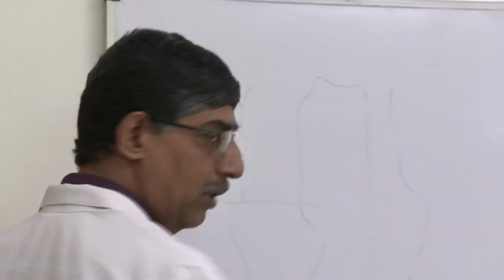Filaria Lymphedema Hospital In India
Dr. S.R. Narahari, Chairman of Institute of Applied Dermatology (IAD), Kasaragod, Kerala, India and renowned dermatologist is known as a “people’s doctor” for his path breaking cure for Lymphatic Filariasis through integrated medicine. Dr. Narahari’s pioneering effort to cure an otherwise neglected disease is being acknowledged all over the world.  He has successfully treated more than 10,000 patients with a combination of modern medicine, ayurveda and yoga.  Today, IAD is perhaps the leading centre to effectively treat Lymphatic Filariasis or Lymphoedema. Dr. Narahari with three decades of experience is looking ahead for expanding the horizon of IAD to other parts of the country.

Institute of Applied Dermatology
IAD junction, Uliyathadka, Madhur Road
Kasaragod, Kerala, India 671124